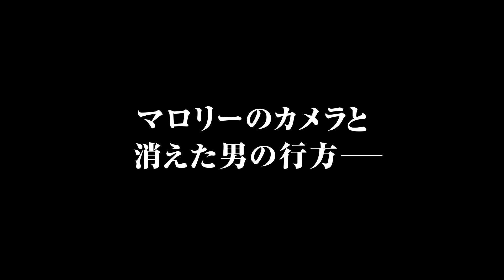夢枕獏×谷口ジローの山岳漫画をアニメ化『神々の山嶺』特報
夢枕獏（作）・谷口ジロー（画）による山岳漫画を、フランスでアニメ化した長編映画。日本語吹き替え版では、主人公の一人・深町誠の声を堀内賢雄、羽生丈二の声を大塚明夫が担当。逢坂良太、今井麻美ら人気声優が参加する。監督は『とてもいじわるなキツネと仲間たち』のパトリック・アンベール。
2022年7月8日公開

配給：ロングライド、東京テアトル
© Le Sommet des Dieux - 2021 / Julianne Films / Folivari / Mélusine Productions / France 3 Cinéma / Aura Cinéma